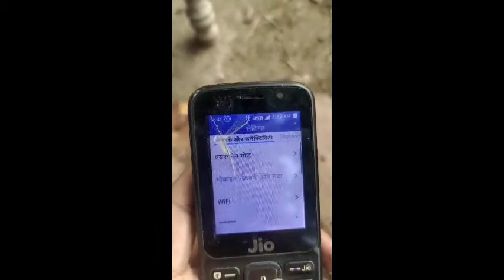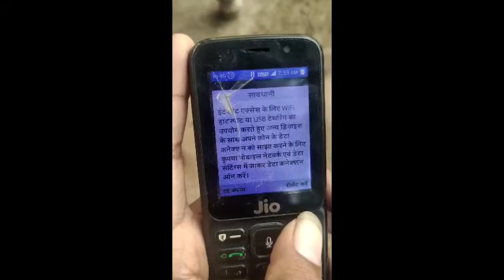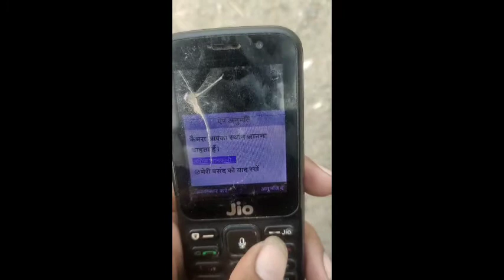Jio phone ka camera kaam nahi kar raha hai|| jio phone camera not working problem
jio phone ka koi bhi dikkat hone pe ye settings kare